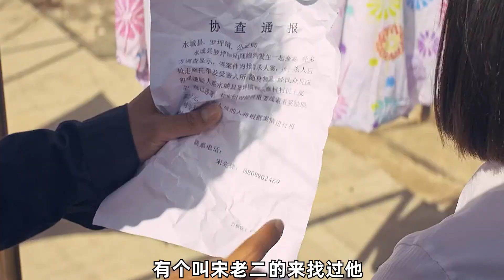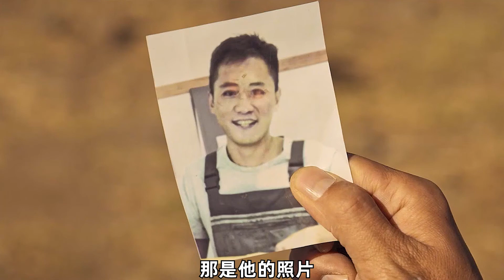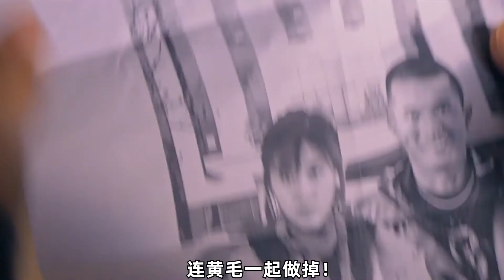真实事件改编,刘烨斩获三金影帝,张译终成无冕之王《追凶者也》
电影名字：追凶者也

专注于电影解说，喜欢我的小伙伴们，记得点个赞，留言交流还有分享出去 ！！！

我会用心讲好每一个电影解说视频, 么么哒 ！！！